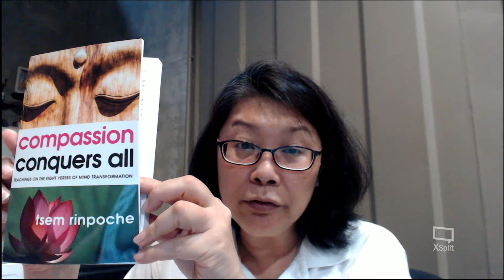Compassion Conquers All: Part 1 (29th July 2019)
In this Facebook Live video, I shared on "Compassion Conquers All: Part 1 (2/3)"